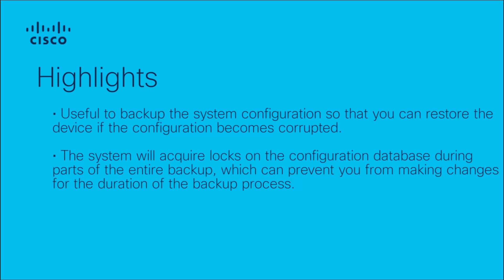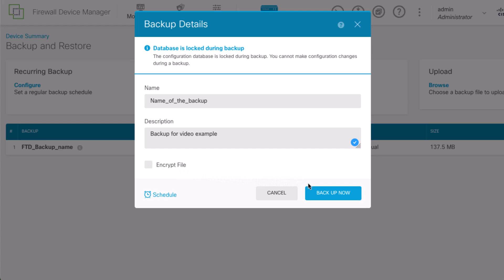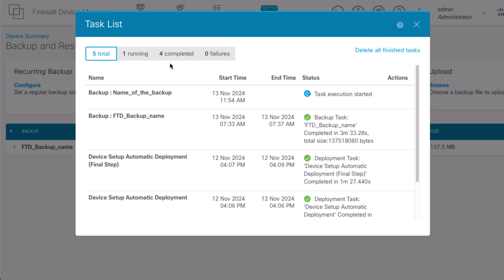How to Back Up Cisco FTD Managed by FDM | Protect Firewall Configurations Easily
In this video, learn how to perform a full backup of your Cisco Secure Firewall Threat Defense (FTD) device managed by Firepower Device Manager (FDM). Backing up your configuration ensures that critical policies, objects, and system settings are safely stored and can be restored quickly in case of a system failure or migration.

What you’ll learn in this video:
  – How to create and download a backup of your FTD configuration via FDM
  – What’s included in the backup file and how to secure it
  – How to use the backup for disaster recovery or device replacement